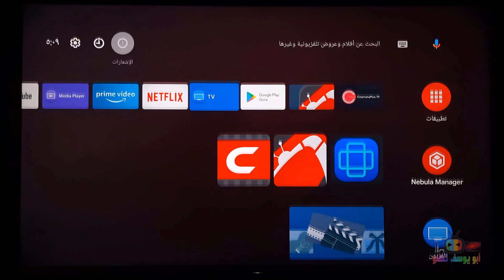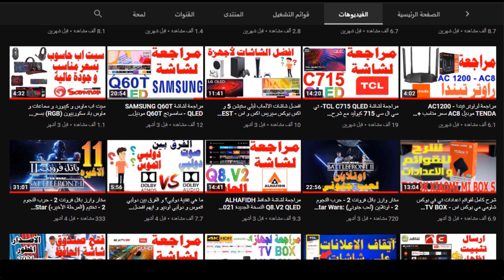شرح كيفية اعادة ضبط المصنع - تهيئة - فورمات شاشات سوني SONY نظام اندرويد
شرح قوائم و اعدادات شاشات - تلفزيون SONY سوني نظام اندرويد ANDROID TV مع أفضل اعدادات الصورة و الصوت

رابط فيديو تفعيل دقة 4K و HDR لشاشات سوني - SONY نظام اندرويد - ACTIVATE 4K HDR FOR SONY ANDROID TV

رابط فيديو فتح صندوق - انبوكسنج شاشة - تلفزيون سوني (X7500H LED SONY (X75 بدقة 4K مع اهم الميزات و الملحقات

رابط شراء الشاشة و العرض المخفض (لفترة محدودة) X7500H 2020

رابط تحميل تطبيق الريان لأجهزة اندرويد من متجر جوجل بلي

رابط فيديو شاشات سوني - SONY | معلومات شامله و كامله عن شاشات سوني و الموديلات والانواع و انظمة التشغيل للشاشات

رابط فيديو كيفية ارسال و تثبيت سينمانا و شبكتي و اي ملفات من الموبايل الى الشاشات الذكية نظام اندرويد مع الحلول

رابط فيديو شرح كامل لقوائم اعدادات شاشات نظام اندرويد 9 (TCL - سوني - هايسنس - توشيبا - دنكا - الحافظ سكاي ورث)

1- شرح ريموت كنترول شاشات TCL - تي سي ال الريموت السحري - الذكي - الصغير لموديلات 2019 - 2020

4- تحويل شاشات (تي سي ال - TCL - دنكا DENKA - الحافظ ALHAFIDH) الى التشغيل التلقائي بدون ريموت

6- طريقة ارسال الملفات و البرامج للشاشات الذكية و تثبيتها و اظهار البرامج المخفية مثل شاهد و سينمانا لشاشات TCL SONY SKYWORTH TV BOX و اية اجهزة تعمل بنظام اندرويد 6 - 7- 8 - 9

8- شرح كامل لاعدادات شاشات نظام اندرويد 8 (TCL - سوني - هايسنس - توشيبا - دنكا - الحافظ - كلاس برو)

9- افضل متجر تطبيقات للشاشات الذكية نظام اندرويد ANDROID TV - متجر ابتويد للشاشات APTOIDE TV APPS STORE

11- حل مشكلة البحث كتابة باللغة العربية في اليوتيوب للشاشات نظام اندرويد TCL SONY SKYWORTH DENKA

1- شرح عام لشاشة دنكا سمارت 4K HDR حجم 55 موديل DENKA SMART 4K HDR MODEL IGS 55UT2SLED و شاشة الحافظ :-

2- ما الفرق بين انواع الشاشات ؟ شرح تفاصيل الحجم و الدقة والوضوح الفرق بين SD و HD و FULL HD و UHD و4K

3- شرح مفصل لشاشة دنكا سمارت DENKA 4K HDR و شاشة الحافظ و لكافة اعدادات مع ضبط الاعدادات الأفضل

5- طريقة عرض شاشة الهاتف الموبايل على شاشة و تلفزيون دنكا DENKA سمارت (بالتعاون مع شركة دنكا)

8- طريقة عرض شاشة الموبايل على شاشةو تلفزيون دنكا DENKA و الحافظ و TCL و التحكم بالشاشة من الموبايل

9- طريقة عرض شاشة الموبايل على شاشة و تلفزيون دنكا DENKA و الحافظ و TCL لاسلكيا بالتعاون مع شركة دنكا

11- طريقة تنصيب و مشاهدة سينمانا و قنوات ايرثلنك و اي تطبيق اندرويد على الشاشات الذكية نظام اندرويد

- انستغرام ابو يوسف تكنو :-
abu_yousif_techno